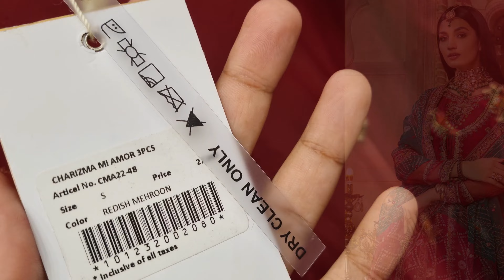Charizma New Wedding Dress Designs 2022 || Latest, Trendy & Budget Friendly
For Order Take Screenshot n Wts app 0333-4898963.